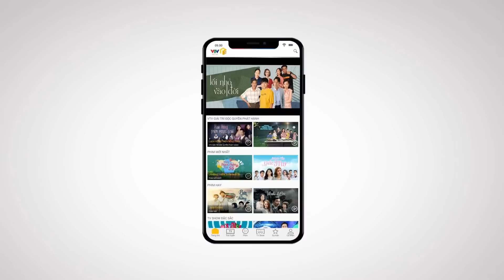Preview Lối nhỏ vào đời tập 8 | Dũng năn nỉ để được trả nợ cho Hoài